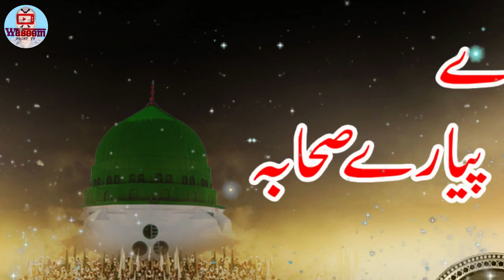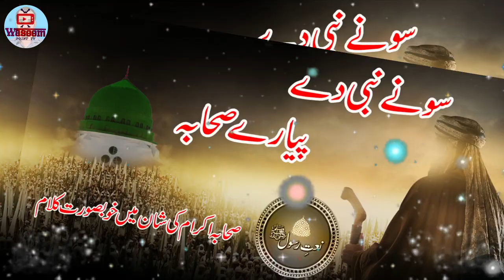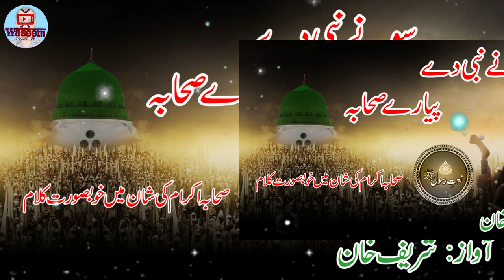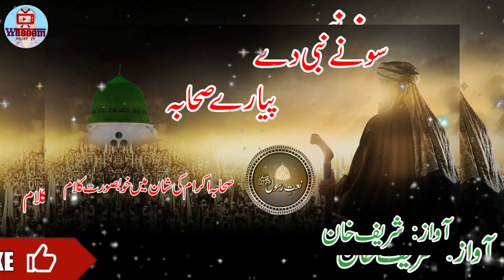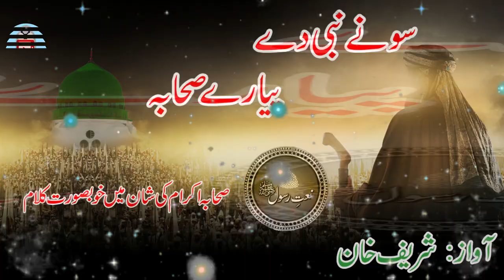Sone Nabi de Pyare Sahaba Naat by Beautiful voice Sharif Khan | naats naatsharif | Waseem Point Tv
Sahaba Ikram ki shan mein khubsorat kalam...

Watching naat sharif, Meri baat ban gayi hai voice by Javeria Nasir

Watching naat sharif, Ab to bas aik hi dhun hai by Abbas Abdali

Watching naat sharif, nabi de aan di khushi jo na kere by Qari Abdul Rasheed sb

Watching naat sharif, main lajpalan de lar lagiyan by Ali Raza Zafar

Watching naat sharif, Yaad e Mustafa aise bas gaye hai seene mein by Qari Shakeel Ahmad

Watching naat sharif, Menu shoq madine jawan da by Hafiz Shahid Mughal

Watching naat sharif, Mujhe madine ki do ijazat by Qari Ahsan Yousaf

Waching naat sharif, Aap sa dono jahan mein nazar aya hi nahi by Qari Ahmed Abdullah

Watching naat sharif, Is karam ka karoon shukar kaise ada by Qari Ahmed Hassan

Watching naat sharif, Madine wale de roza by Qari Muhammad Zubair

Watching naat sharif, Jadu din hasher da sawal hon ge by Qari Abdul Rashid

Recitation of Surat Quraysh in the beautiful voice of Qair Abdul Rashid

Recitation of Surat al-Fatiha in the beautiful voice of Qari Abdul Rasheed

Please! Listen to all these naats and like the video, share and express your feelings in the comment box. Thanks